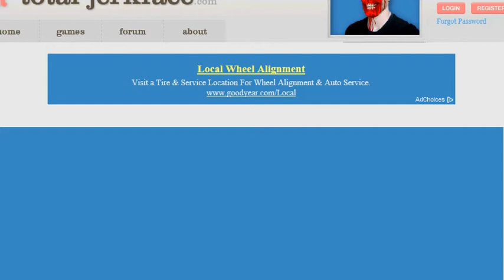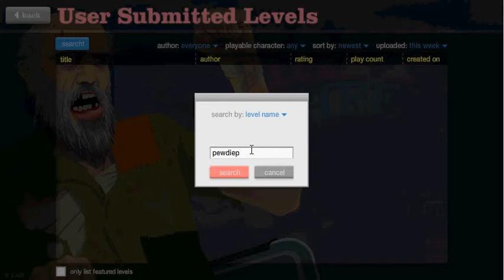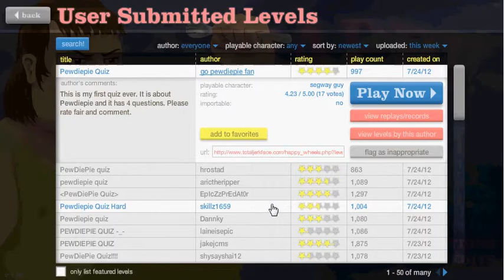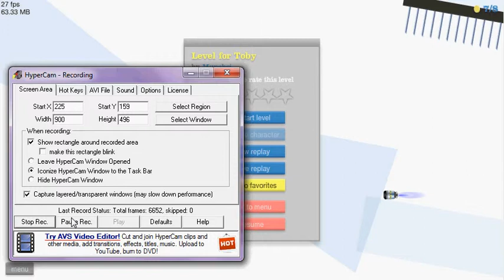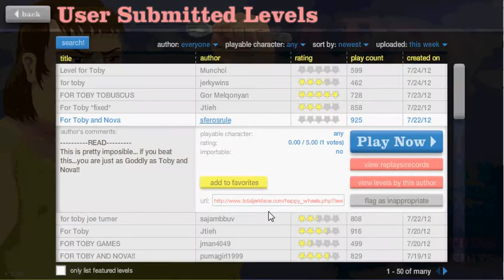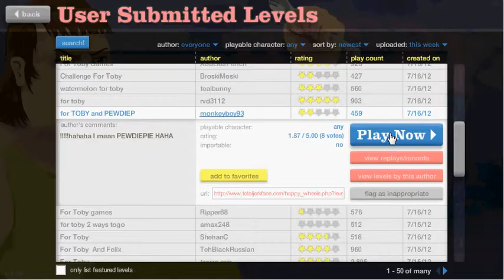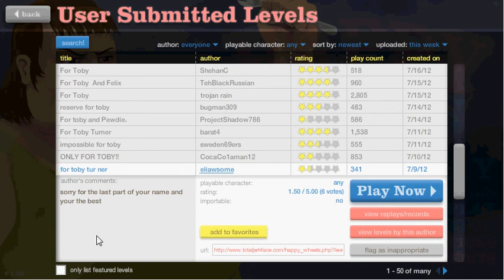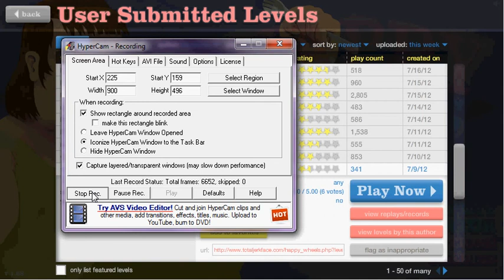Happy Wheels Pt.2